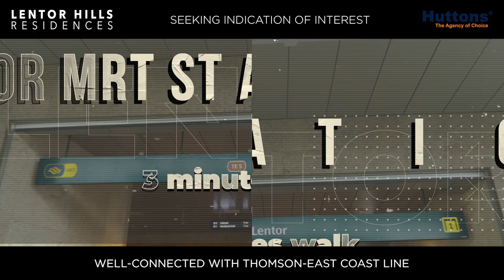Lentor Hills Residences Launching Soon!